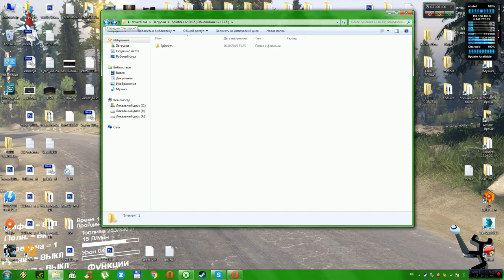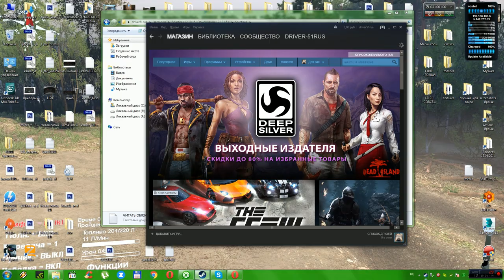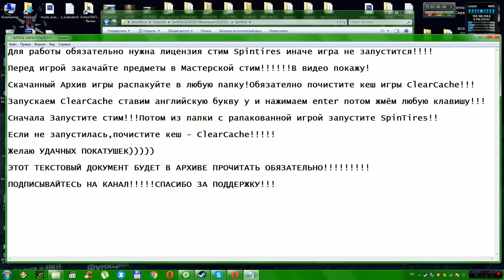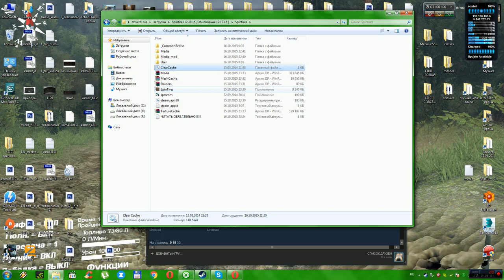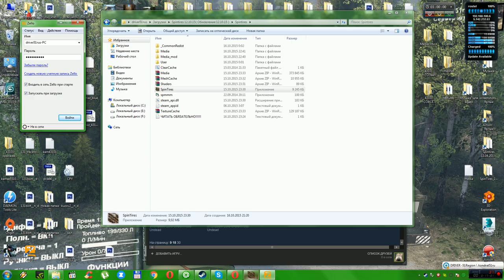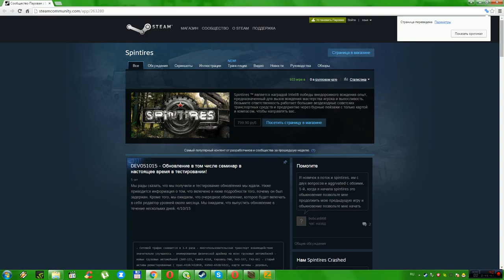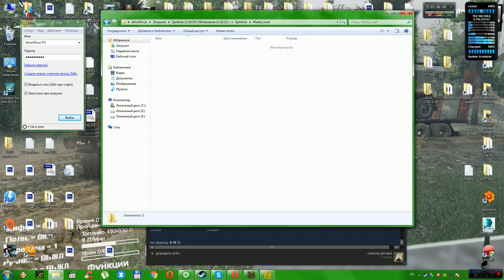SpinTires 12.10.2015 (Обновление)